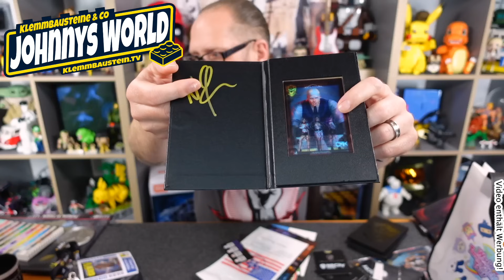Erklärbär - Ergebnis KiddiCraft Crowdfunding + FAQs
Was hat es bei der Crowdfunding-Aktion gegeben? WIe geht es mit KiddiCraft weiter?
Was passiert mit den Kiddiz!

Diese und viele andere Fragen beantworte ich in diesem Video.

Ab hier nurnoch BÖSE BÖSE Werbung

Oder als Wurst-Case-Bundle

Der Vorverkauf mit Rabatten und den günstigen Bundle-Preisen geht noch bis zum 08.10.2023

Die "Lecker Currywurst "-Tassen oder das "Kiddicraft Patent" T-Shirt und noch vieles mehr an coolen Johnny Merch gibts in Johnny´s Shop

Da hab ich mal son paar Teile für euch zusammengestellt. T-Shirts, meine LieblingsRum und Whisky Sorten, meine Filmausrüstung und ne Menge anderen Krams den keiner braucht!

Über KiddiCraft Sets und die KIDDIZ Figuren - Johnny der Erklärbär
Kiddiz by Kiddicraft

... oder schaut bei uns im Laden in Paderborn vorbei! Hier gibts eine kleine Roomtour zu Laden in Paderborn:

Telefonnummer für den Laden: 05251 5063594